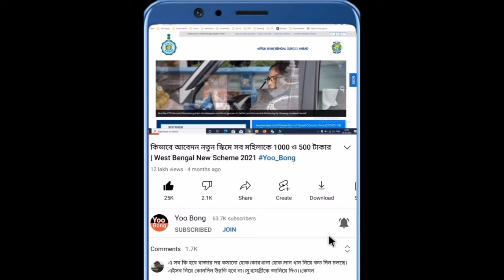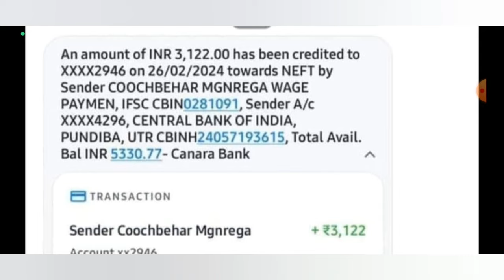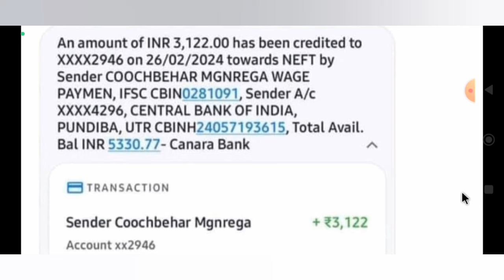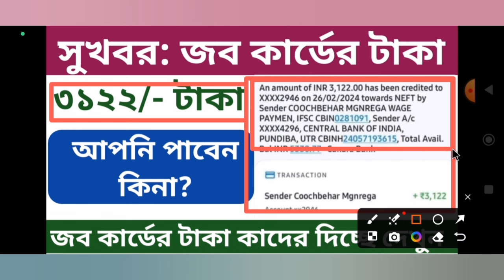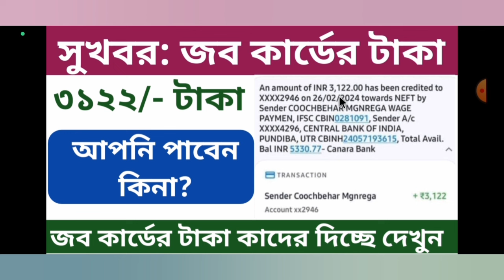জব কার্ডের টাকা ঢুকা শুরু | Job Card Payment Received | MGNREGA টাকা দেওয়া শুরু | Yoo Bong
Your Quries:-
nrega job card number
job card number search
west bengal job card list
nrega job card list
mgnregs ap job card list

Daily 3 Videos 12 PM, 3 PM & 6 PM 🤳

Yoo Bong পশ্চিমবঙ্গের একটি বিশ্বস্ত ইউটিউব চ্যানেল এখানে আপনারা চাকরি, প্রকল্প, স্কলারশিপ, জমির তথ্য, ফর্ম ফিলাপ ও নিত্যনতুন খবরাখবর পেয়ে যাবেন।

"Positive Thinking Positive Outcome."  ✅